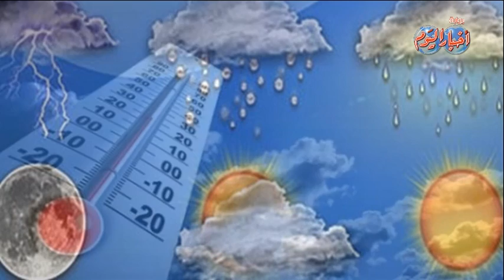نشرة الاخبار وابرز ما فيها.. الدعاية الانتخابية للمرحلة الثانية تبدأ اليوم